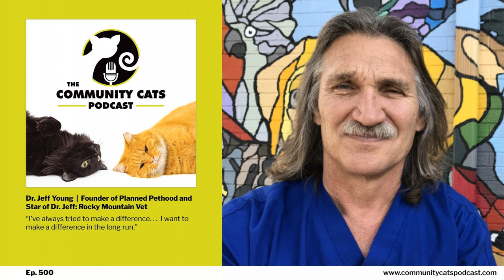A Mountain of Veterinary Conversation with Dr. Jeff Young, Founder of Planned Pethood and star...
“I’ve always tried to make a difference. . .  I want to make a difference in the long run.” This episode is sponsored in part by Doobert.com, and Maddie's Fund.

 On this special 500th episode of Community Cats Podcast, Stacy is joined by Dr. Jeff Young, star of Animal Planet’s Dr. Jeff: Rocky Mountain Vet. Dr. Young is also the founder of Planned Pethood Plus, a low-cost spay/neuter clinic known for its mobile neutering clinics.

 In their conversation, Stacy and The Rocky Mountain Vet elaborate on the services provided by Planned Pethood. He also touches on the state of veterinary practice, including recent challenges and obstacles.

 Dr. Young emphasizes the need for TNR and strongly encourages all humane groups to have a TNR program. He explains the consequences that arise from failing to implement an effective program. Dr. Young also stresses that fixing your cat is “the most important thing you can do” in caring for them.

 To learn more about Dr. Young and his work, visit his Instagram or YouTube. Dr. Jeff: Rocky Mountain Vet airs on Animal Planet and can be streamed online.

 To learn more about Planned Pethood International, visit their website or Facebook.